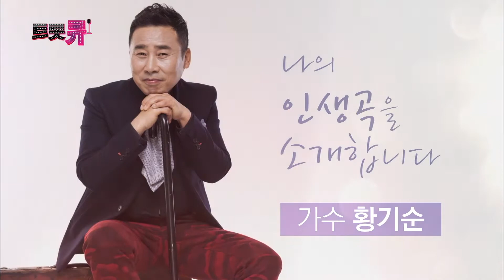⭐척보면 앱~니다 '황기순'ㅣ트롯 큐ㅣMBC충북 210617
매주 목요일 밤 10시 30분 본방송
매주 일요일 아침 9시 20분 재방송